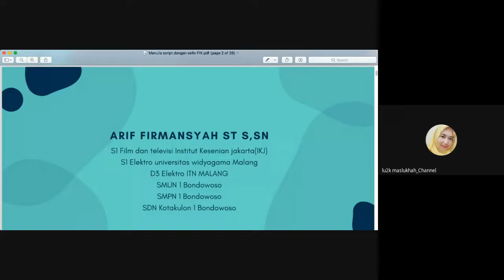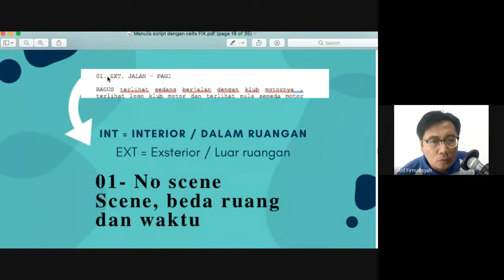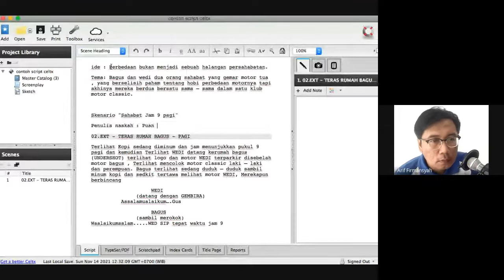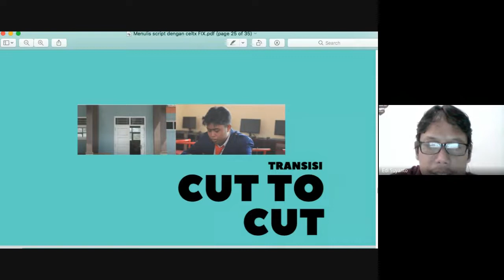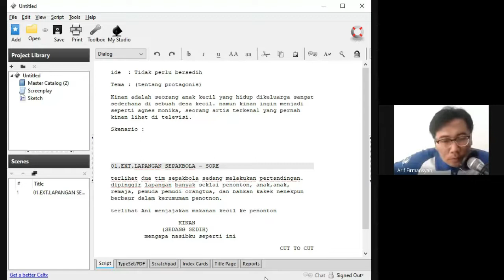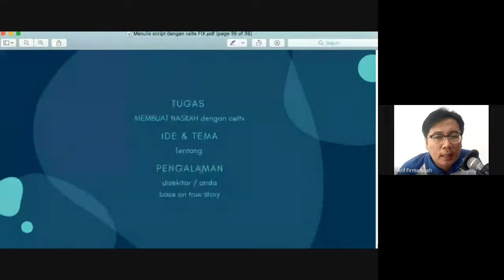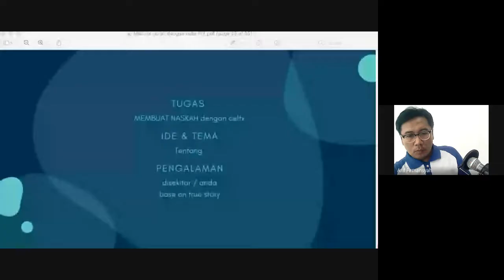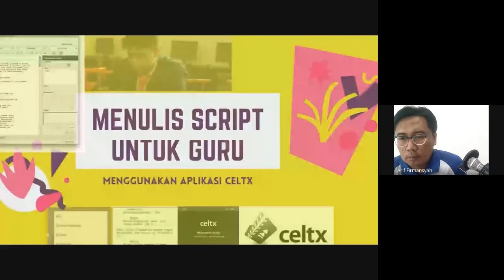Diklat Penulisan script film untuk guru dengan celtx (day 2)